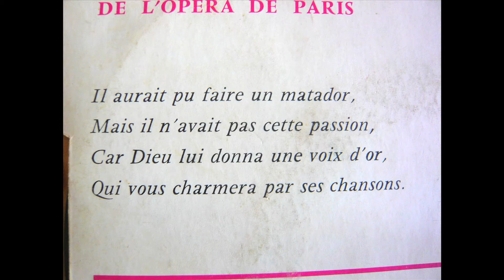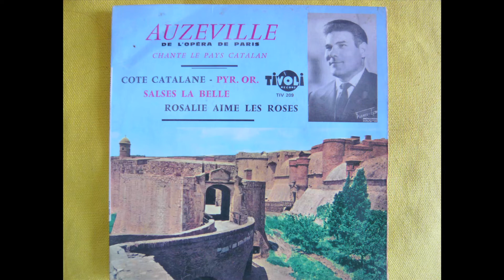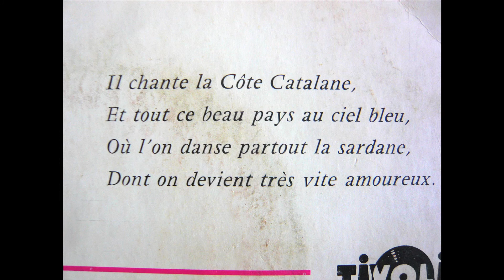Auzeville - Salses la belle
Auzeville - Salses la belle (catalogne)